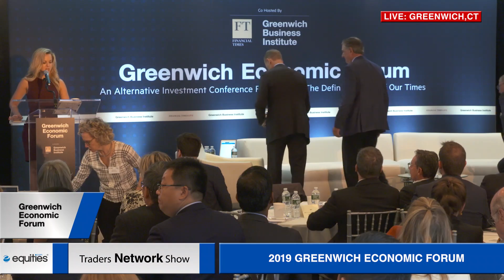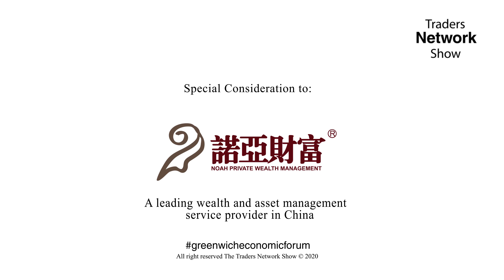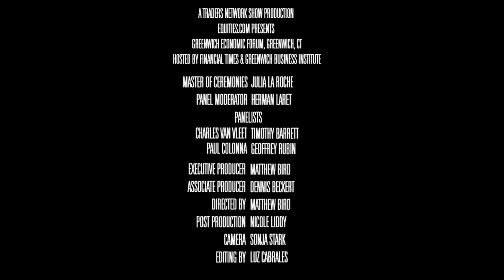US Institutional Investing Outlook Panel | 2019 Greenwich Economic Forum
US Institutional Investing Outlook Panel Discussion was delivered by:

-Herman Laret, Director Global Macro, CTA & Multi-Strategy for Titan Advisors
-Charles Van Vleet, Assistant Treasurer/CIO at Textron Pension Fund
-Timothy Barret, Associate Vice Chancellor/CIO at Texas Tech University
-Paul Colonna, President/CIO of LMIMCO
-Geoffrey Rubin, Senior Managing Director at CPPIB

The 2019 Greenwich Economic Forum was filmed LIVE on the Traders Network Show, hosted by Matt Bird.

To inquire about being a guest on this show or others:
Matt Bird
CommPro Worldwide